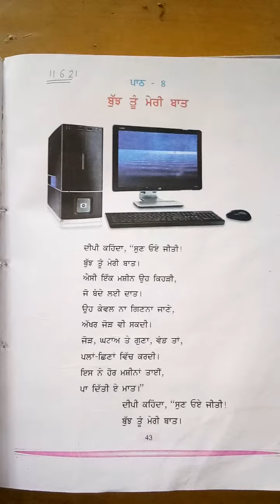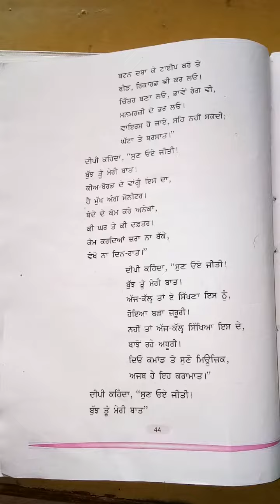ਜਮਾਤ - ਚੌਥੀ , ਵਿਸ਼ਾ - ਪੰਜਾਬੀ , ਪਾਠ - 8 ਬੁੱਝ ਤੂੰ ਮੇਰੀ ਬਾਤ (ਕਵਿਤਾ) ਪ੍ਰਸ਼ਨ ਉੱਤਰ ਅਤੇ ਵਾਕ ਬਣਾਉ।